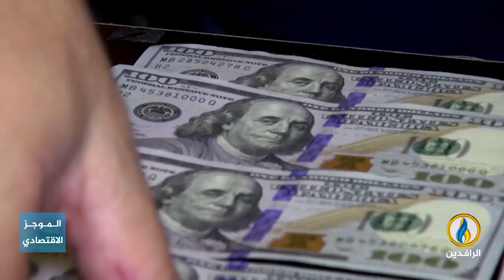أبرز الأخبار الاقتصادية على قناة_الرافدين ليوم الجمعة في